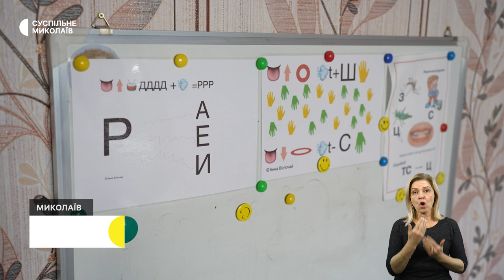Зимовий одяг для дітей, назавжди у пам'яті, завершення фестивалю | 09.10.2023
00:00 - Анонс
00:28 - Обстріли громад Миколаївщини
00:47 - Зимовий одяг для дітей до 6 років
02:06 - У пам'яті назавжди останній перед війною урок
06:32 - Завершення фестивалю
10:08 - 40 тварин знайшли родину
11:05 - Погода у регіоні